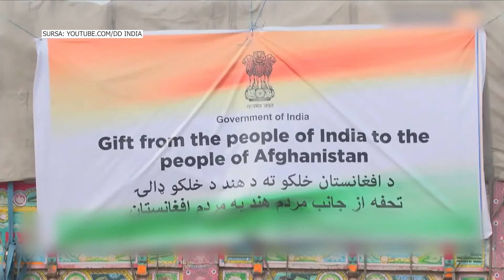🔵INDIA A TRIMIS AJUTOR UMANITAR, 2.500 DE TONE DE GRÂU, ÎN AFGANISTAN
India a trimis 50 de camioane încărcate cu 2.500 tone de grâu în Afganistan, ţară  care se confruntă cu o criză economică şi umanitară de proporții. Ajutorul face parte din angajamentul luat de guvernul Indiei încă în luna octombrie, trecut de a ajuta poporul afgan cu  50.000 de tone de grâu. Transportarea a fost posibilă după ce Pakistanul a acordat o autorizaţie "excepţională" pentru trecerea convoiului.